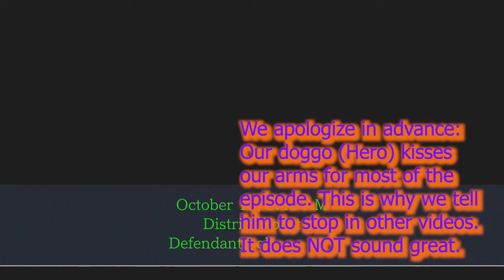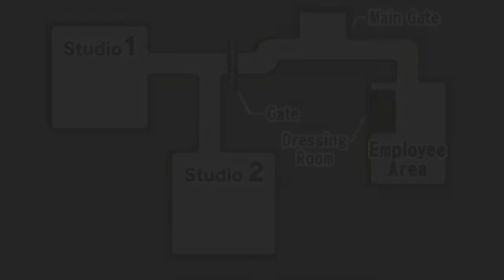LTB - Phoenix Wright: Ace Attorney - 18 - A Very Long Day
Speak kindly or the kids will tear you apart